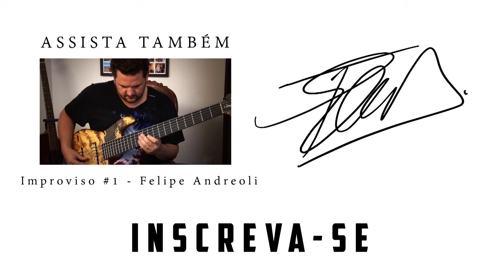Técnica 3 dedos - Three finger technique - Felipe Andreoli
Assine a lista de emails e receba material gratuito e novidades!

Neste vídeo falo sobre os princípios básicos da técnica de 3 dedos. Deixem suas sugestões nos comentários!

Vídeo produzido por BRILHOSO PRODUÇÕES

In this video I walk you through the basic steps of the three finger technique for bass.

Video Production - BRILHOSO PRODUÇÕES